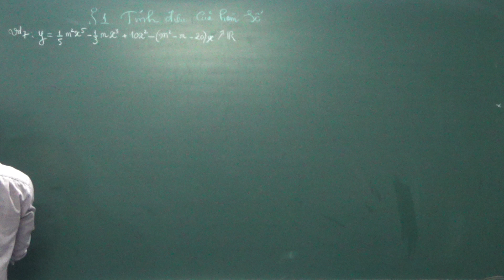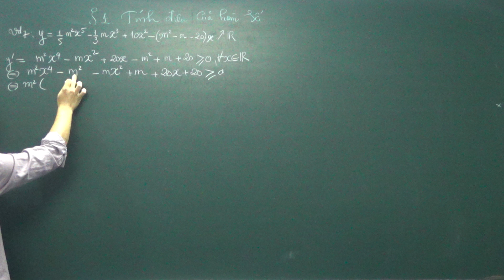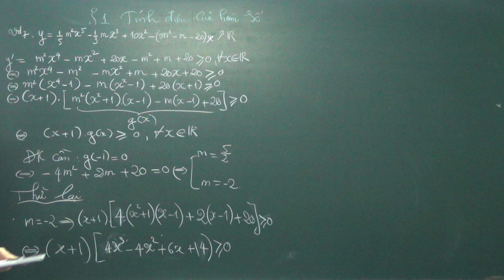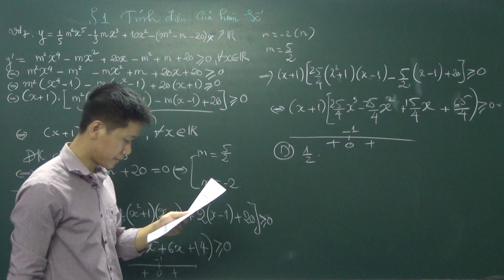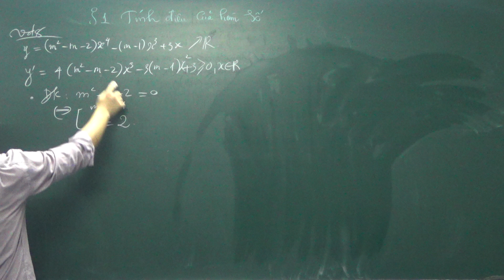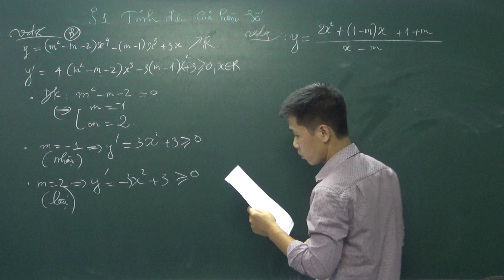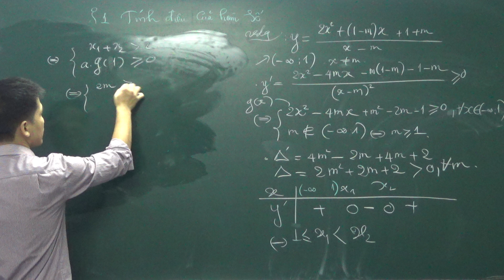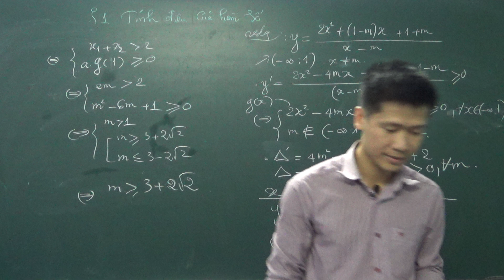Dạng 2 BT2 Tìm m để hàm số đơn điệu 3thầy Trần Duy Thúc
Dạng 2. Tìm m để hàm số đồng biến trên khoảng cho trước.

Nếu như các em đang cần ôn luyện để đạt dễ dàng 7 điểm hoặc mục tiêu ''ăn đứt'' 10 điểm trong kì thi THPT Quốc gia 2020 thì đây chính là khóa học mà em đang tìm kiếm.

Lợi ích từ khóa học
 CAM KẾT ĐẠT 7 MÔN TOÁN
(Hoàn 100% học phí nếu như không đúng cam kết)
+ Được tương tác trực tiếp với Thầy nên được giải đáp ngay lập tức trong khung giờ livestream những vấn đề các Em chưa hiểu trong bài giảng.
+ Kết thúc các kiến thức 12 trước tháng 01/01/2020.
+ Được tặng bộ tài liệu từ cơ bản đến nâng cao mới nhất cho kì thi THPT QG năm 2020.
+ Tiếp xúc những phương pháp, tư duy giải nhanh môn Toán mà các Em ít được gặp.
+ Bài tập sau mỗi buổi học, kiểm tra định kì.
+ Giảm chi phí học tập, đi lại và có thể xem đi xem lại video khi chưa hiểu.